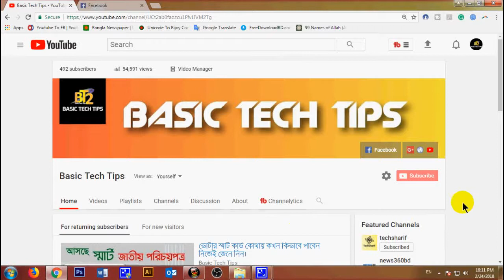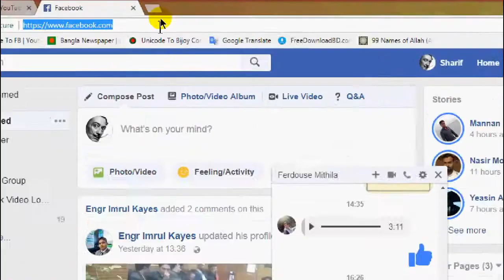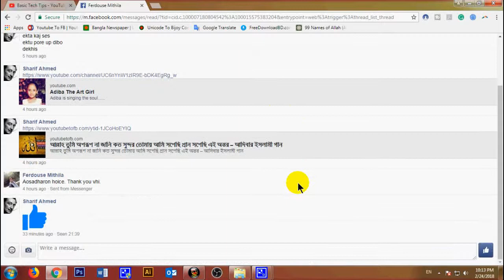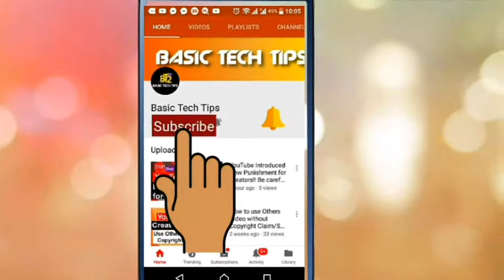How to save or download voice message from facebook messenger or chat on PC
Hello, viewers welcome here on my channel. here this video for you. watch and learn How to download an audio file from Facebook Messenger easiest step by step way.

Some technology tips and tricks video for you

Find me